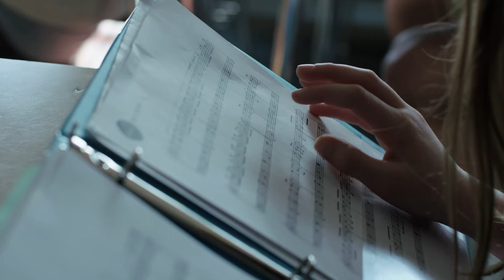TEST COMMERCIAL - Reach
Director: Aaron Kodz
Director: USA